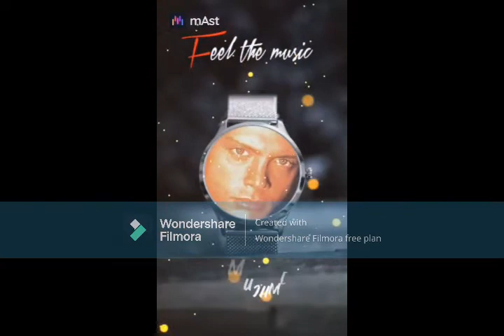2022 LUIS MIGUEL JUNIO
2022 LUIS  MIGUEL JUNIO , LUIS MIGUEL CANTANTE MEXICANO CON MAS DE 40 AÑOS DE CARRERA MUSICAL , A CANTADO DISTINTOS GENEROS MUSICALES COMO POP , ROMANCES , MARIACHI , ETC